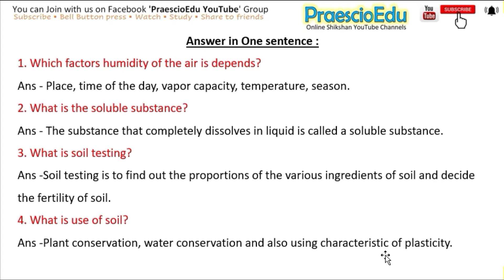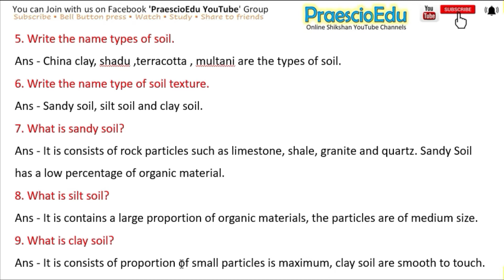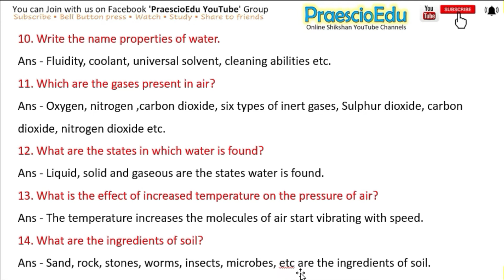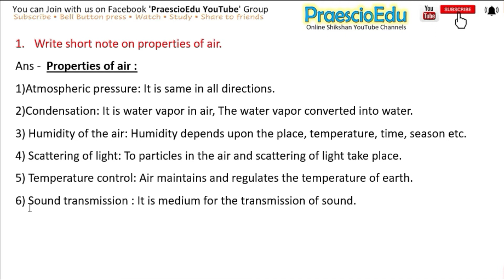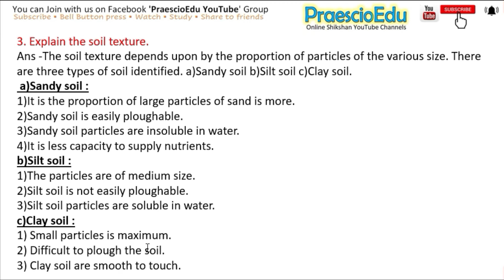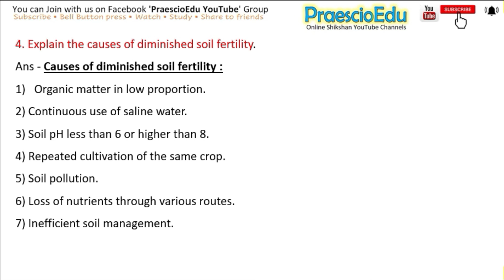Std 7th Science Extra Questions Video -2 Properties of Natural Resources State Board PraescioEdu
Properties of Natural Resources
Class 7 Maharashtra Board